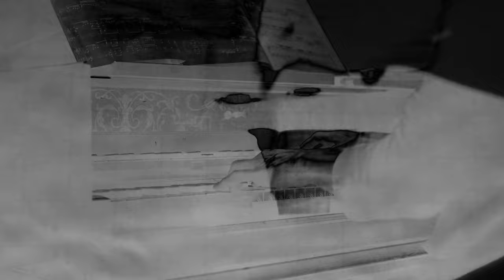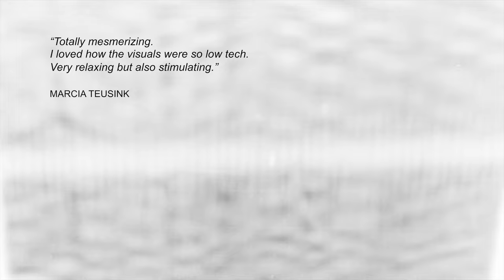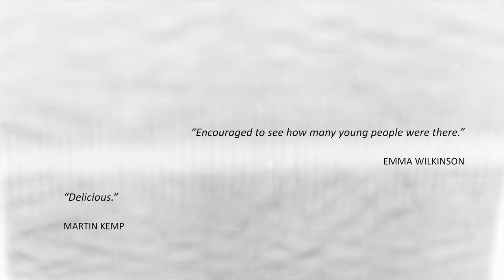Music & Light Symbiosis no. 3 | APPLIED PURE at the Mathematical Institute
A six minute documentary film made by Ewan Golder, about the immersive music, water and light event APPLIED PURE, held in the lecture theatre L2 of the Andrew Wiles Building, the Mathematical Institute, University of Oxford on 18th November 2019.

Featuring Medea Bindewald playing JS Bach's 'Allemanda from Partita VI in E Minor BWV 830' on the harpsichord and Joseph Black sculpting the water and making patterns during the performance.

The project was curated and created by Katharine Beaugié in response to being invited to exhibit at the Mathematical Institute, by the MI arts consultant, mathematics lecturer and subsequent co-curator Balázs Szendrői.

The artworks featured are photograms (photographic shadows of water and objects) digitised and enlarged, and printed and face mounted with perspex. The works were made by Katharine Beaugié and were described by Martin Kemp, the leading authority and art writer on Leonardo Da Vinci, as "Delicious".

The project was supported by The Arts Council England, Oxford City Council, The Mathematical Institute, The Tory Family Foundation, Oxford City Council, Torch: The Oxford Research Centre in the Humanities, Mr Anthony White, St Peter’s College, University of Oxford and Mrs Mary Esslemont.